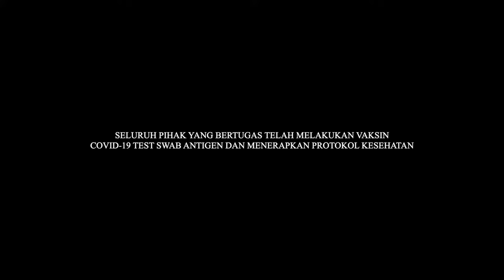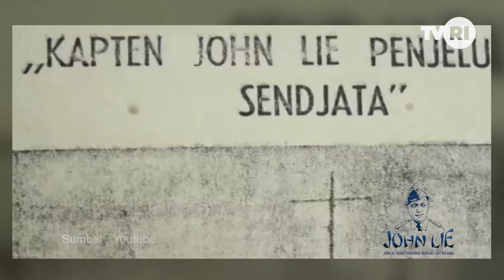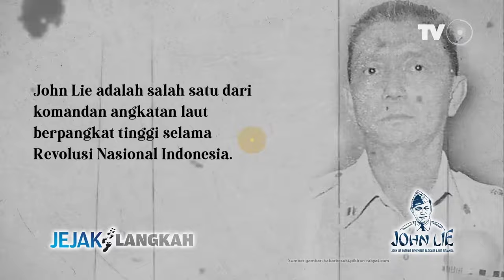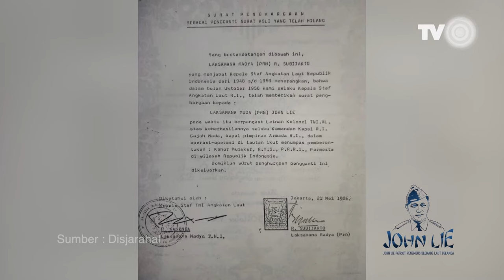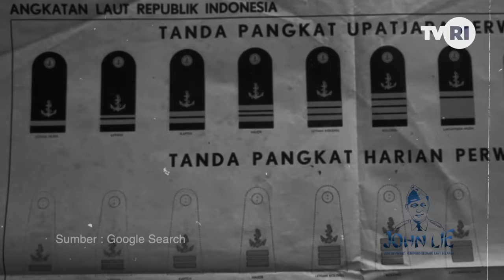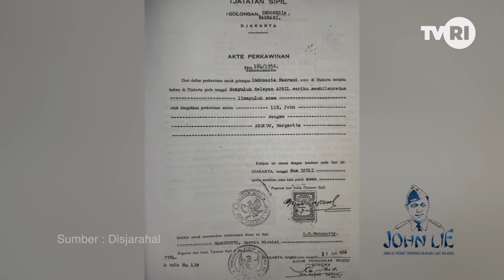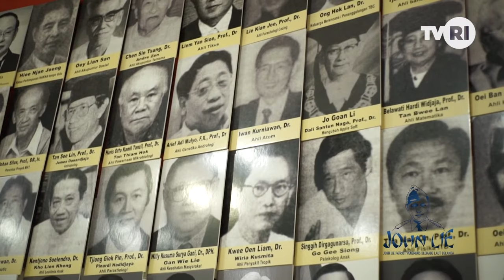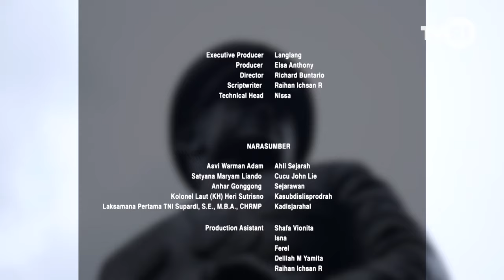JEJAK LANGKAH - John Lie "Pahlawan Keturunan Yang Pemberani"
JEJAK LANGKAH - Soerjadi Soerjadarma "Bapak Angkatan Udara Indonesia"